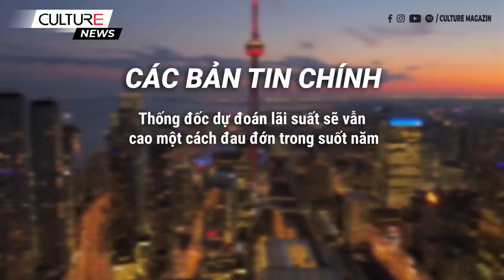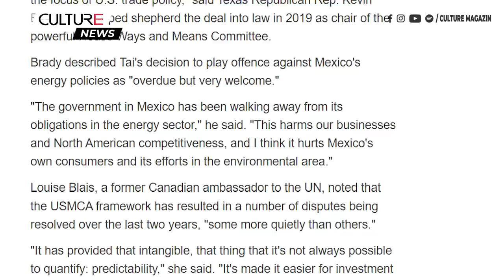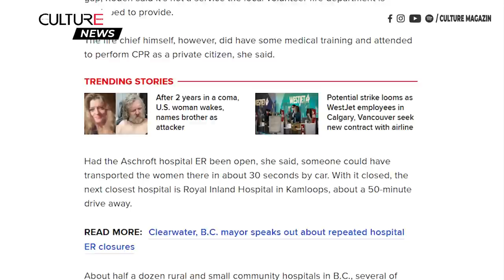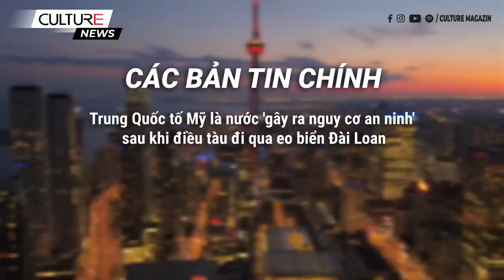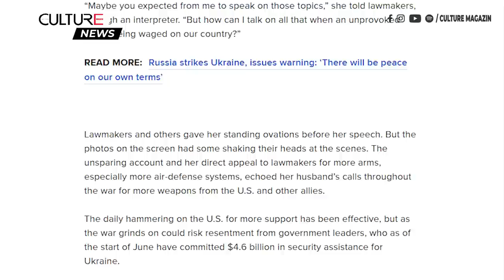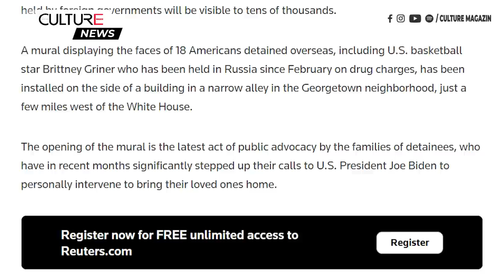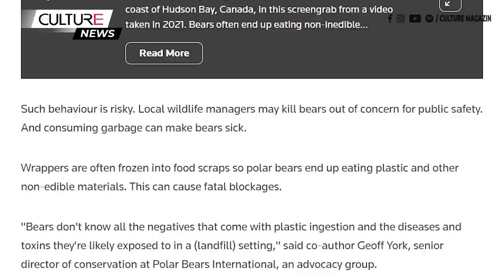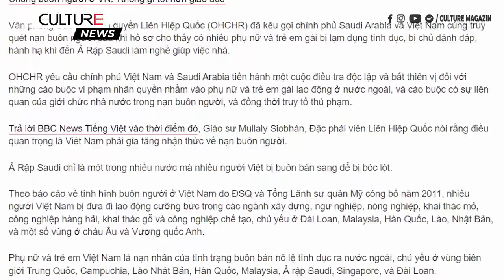🔴TIN CANADA & TG 21/07 | Lãi suất Canada sẽ cao hết năm. Biden không còn được ủng hộ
00:00 Tin Canada:
● Lạm phát tăng trở lại, lên mức cao mới trong 39 năm là 8,1%
● Thống đốc dự đoán lãi suất sẽ vẫn cao một cách đau đớn trong suốt năm
● Ông Ford xác nhận các thị trưởng của Toronto, Ottawa có thể nhận được quyền phủ quyết
● Bộ Giao thông vận tải BC công bố danh sách các xe tải bị cấm có lý do
● Những vụ tai nạn thương tâm ở Montreal và Vancouver
● Người phụ nữ chết vì đau tim ở Ashcroft, B.C. sau khi ER đóng cửa, không có xe cứu thương
● Dông bão có thể xảy ra ở Toronto, GTA trong nền nhiệt cao

17:34 Tin Thế Giới:
● Mỹ thêm Việt Nam vào danh sách đen buôn người
● Các ca mắc COVID-19 trên toàn cầu đã tăng gấp đôi trong sáu tuần qua
● Nga tuyên bố mục tiêu chiến tranh đã vượt ra ngoài việc kiểm soát hoàn toàn vùng Donbas của Ukraine
● EU yêu cầu các thành viên cắt giảm sử dụng khí đốt trong bối cảnh Putin cảnh báo mới
● Cuộc thăm dò cho thấy xếp hạng chấp thuận Tổng thống Biden đã giảm xuống mức thấp kỷ lục
● Hạ viện Hoa Kỳ thông qua dự luật hôn nhân đồng giới
● Mỹ thử nghiệm thành công vũ khí siêu thanh của Raytheon